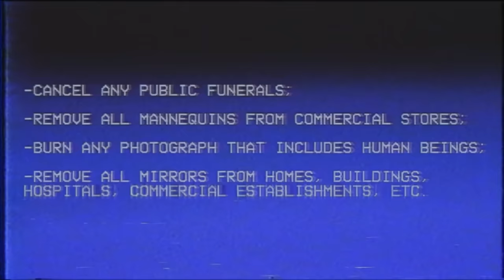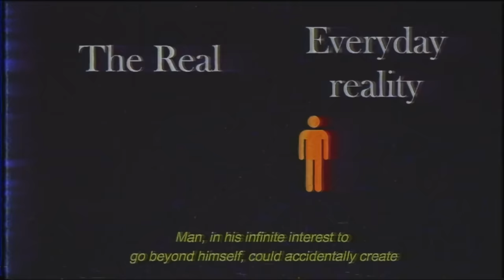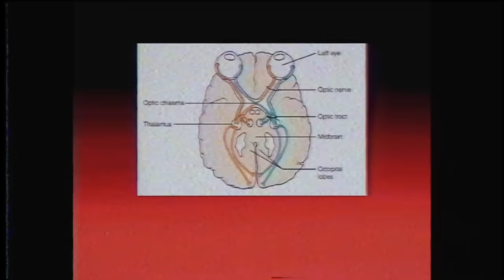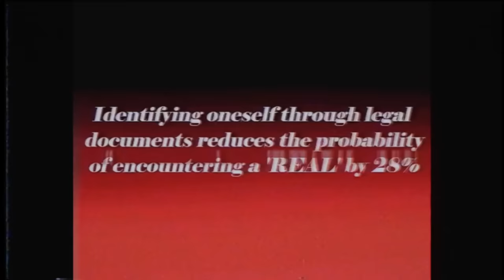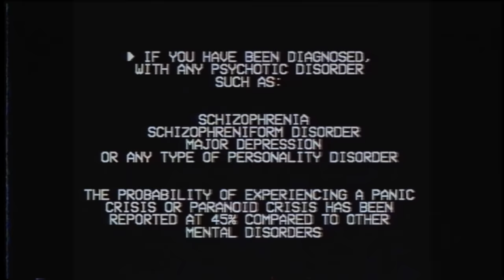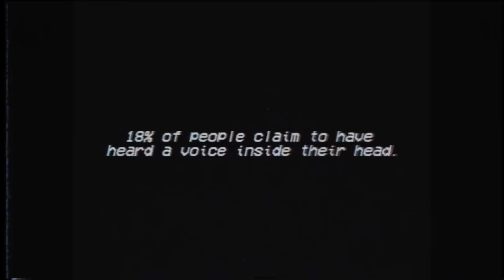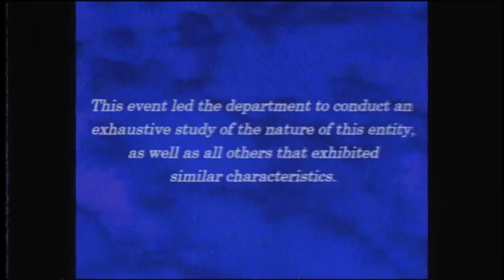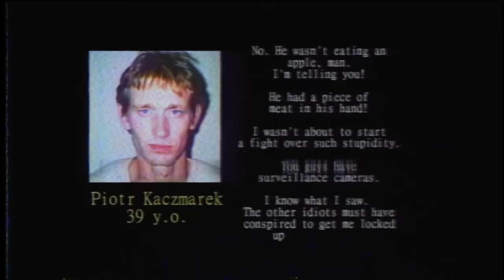DEEPLY DISTURBING ANALOG HORROR - The Real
It’s the Real analog horror explained! That’s right, my reaction be like Godzilla series playlist when he did a fnaf music analysis of jurassic park. I’m gonna jumpscare you with some iceberg faces.

Karl Casey @ Whitebat Audio
Myuu